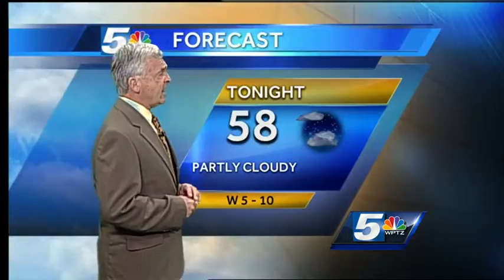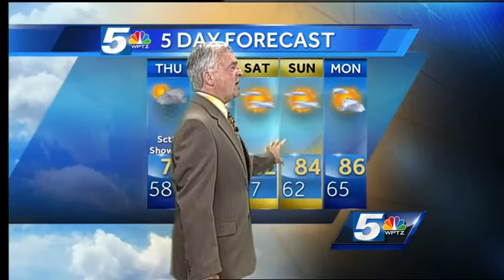Gib's Wednesday Evening Weathercast